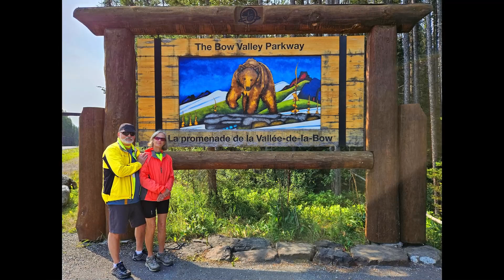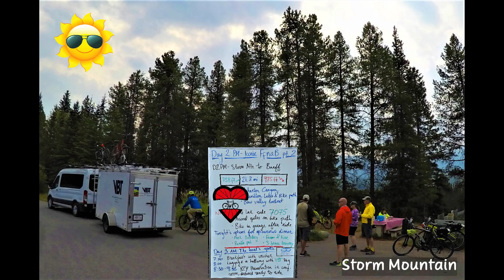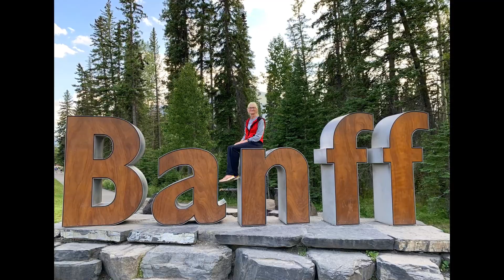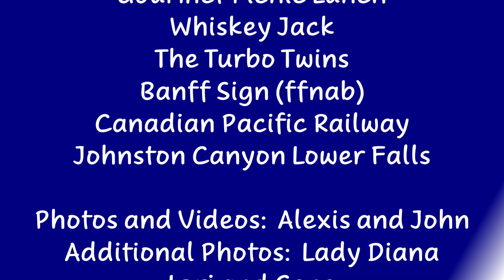The Blue Canadian Rockies (performed by Whiskey Jack)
VBT Banff
The Blue Canadian Rockies
Aspens and Firs
Gourmet Picnic Lunch
Whiskey Jack
The Turbo Twins
Banff Sign (ffnab)
Canadian Pacific Railway
Johnston Canyon Lower Falls

Photos and Videos:  Alexis and John
Additional Photos:  Lady Diana
Lori and Gene
Betsy and Chris

Performed by Whiskey Jack

VBT Guides
Dori and Philippe